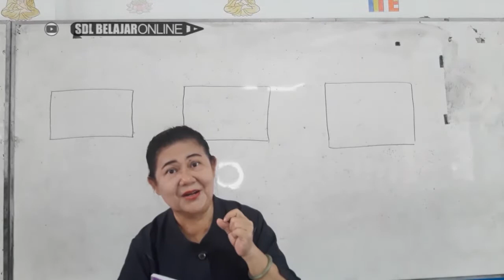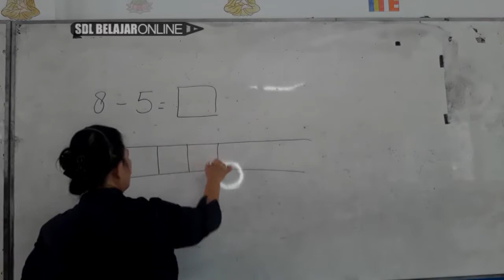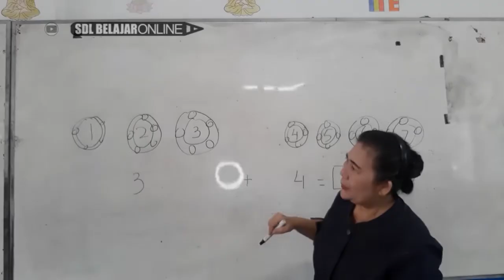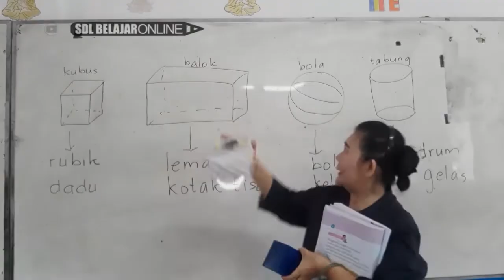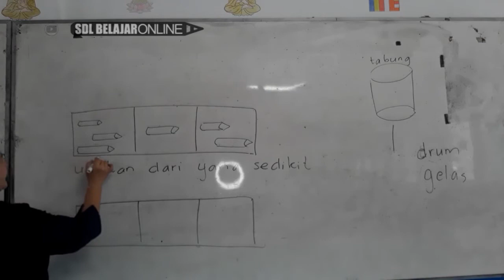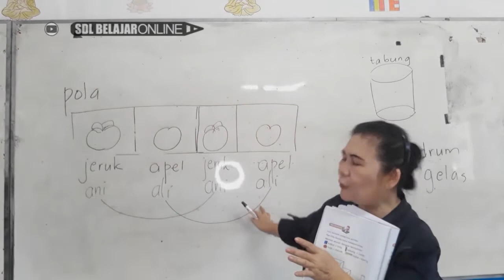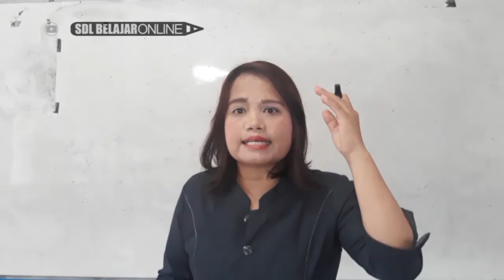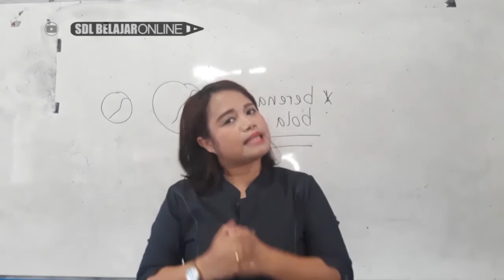KELAS I // Kegemaranku - T 2 ST 1 & 2